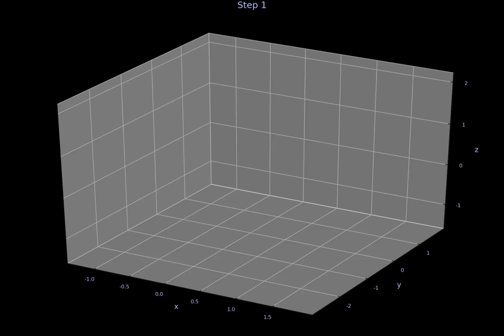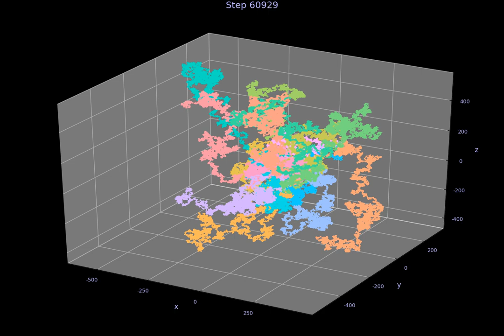Brownian Flight Mult